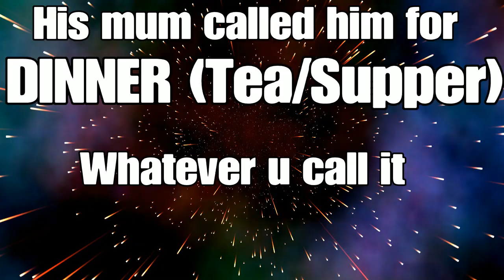FORTNITE BATTLE ROYALE: INFINITY BLADE.exe (VAULTED!!!)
Use my support a creator code: DARKBEASTYT

Fortnite season 7 has been with us for over a fortnight now. Season 7 has brought us planes, ziplines, new locations, snow, creative mode and even a SWORD (The INIFINITY BLADE aka Thanos sword) This battle royale game is just getting more and more fantastical and crazy to be honest.

Next up is a snowboard??? jheeeeez Epic Games is going on a mad one in this season.

In this video me and my friend Insta: @oliver_fairhurst   jumping in to some duos to get the blasted inifinity blade a few days before it was vaulted. Can't lie it took us a few games but we (I) Finally managed to wield the BEAST. I was shocked when I found out it's was possible to build, use ziplines AND also use planes. They seriously went all out with season 7 and even though the inifinity blade is gone, this season isn't getting any more dull.

Want to try a new game? Check out these fresh ones

didnt win though lol derp. Like and subcscribe for more fortnite br gameplay